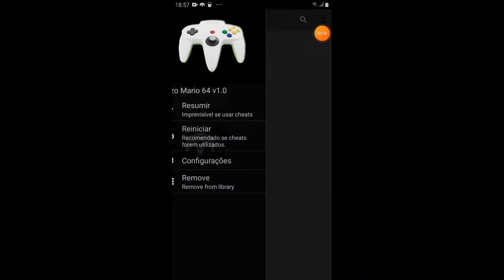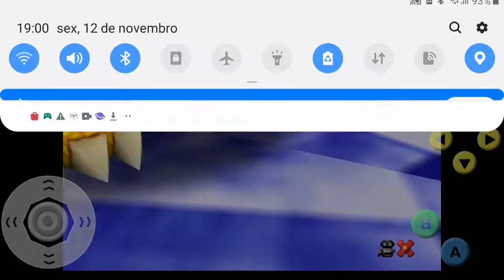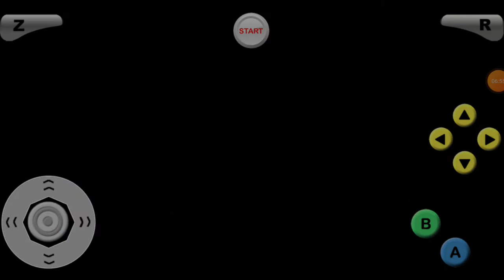EU CONSEGUI MATAR O BOWSER